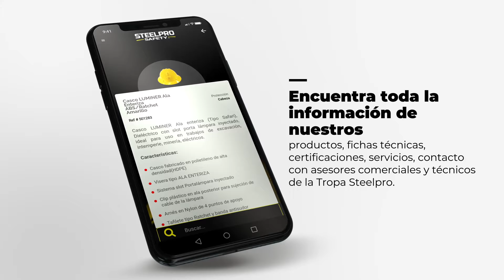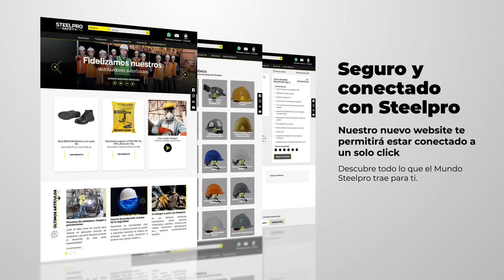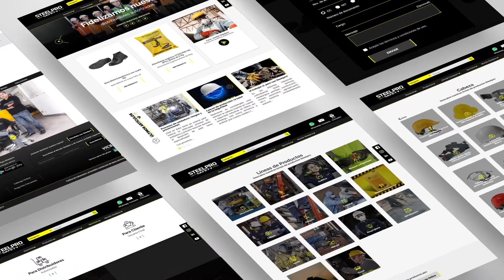Descubre el mundo Steelpro en nuestra APP y nueva pagina WEB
¡Ahora puedes tener todo nuestro portafolio Steelpro a un solo clic! ✨

📲 Descarga nuestra nueva App para Android y IOS y consulta:

✅ Productos disponibles
✅ Fichas técnicas
✅ Servicios especializados

Nuestra motivación es tu seguridad